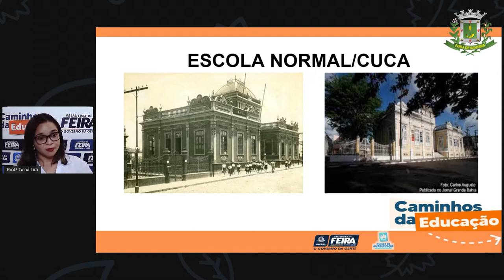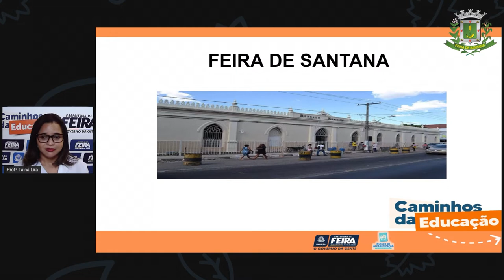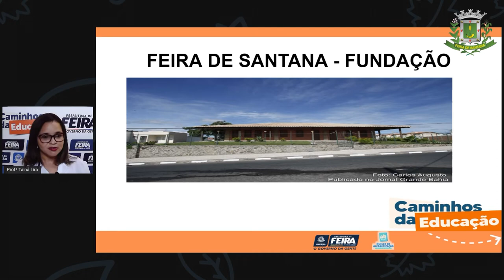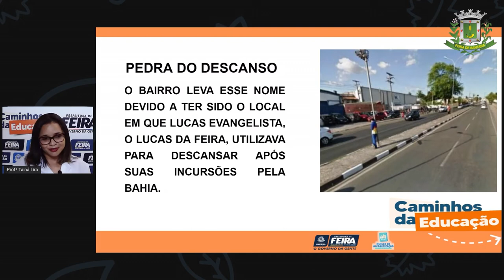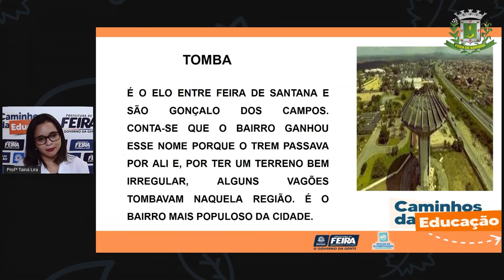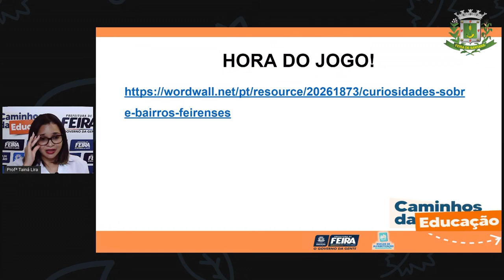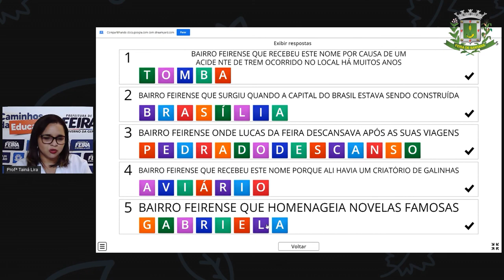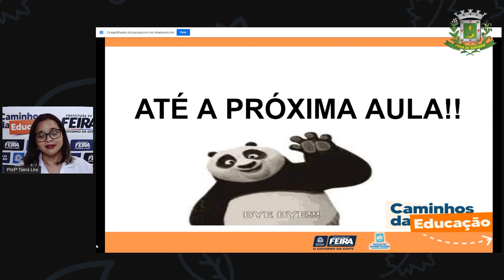2ºANO Aula 15 Ciências Humanas Bairros da nossa cidade Profª Tainá Lira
2ºANO Aula 15 Ciências Humanas Bairros da nossa cidade  Profª Taina Lira